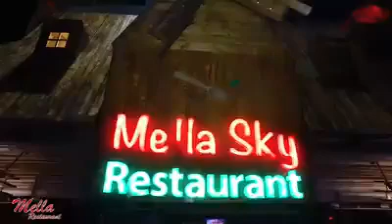اعلان لمطعم mella sky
من ضمن اعمالنا
تصنيع اعلان لمطعم mella sky
اربيل : عنكاوا - شارع المساطحات